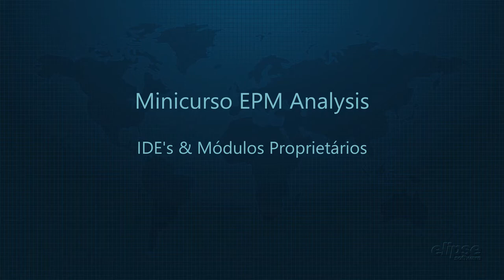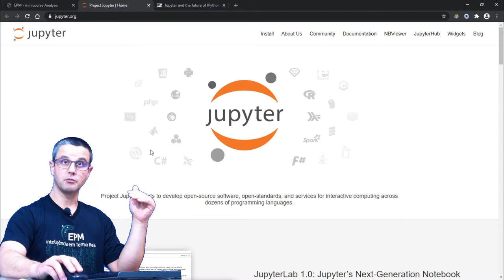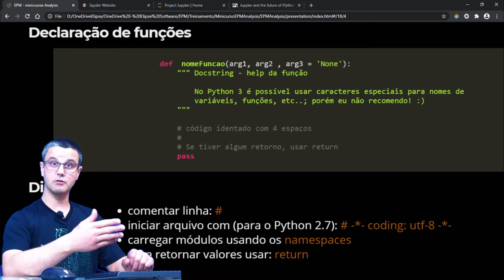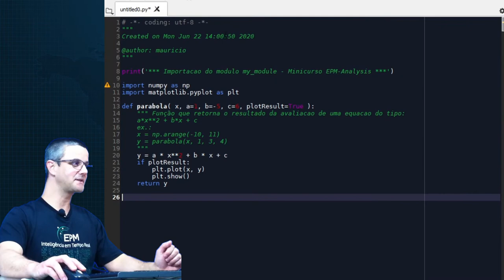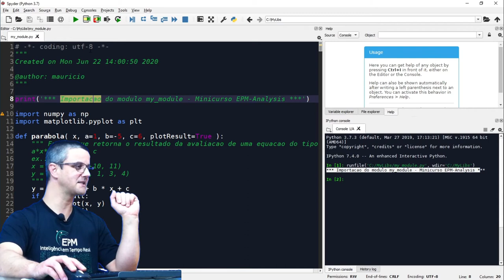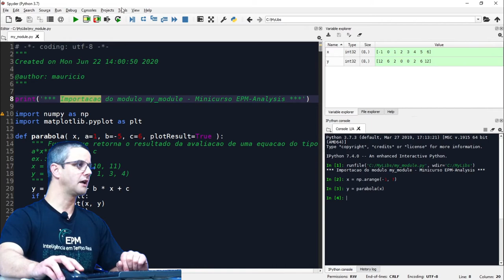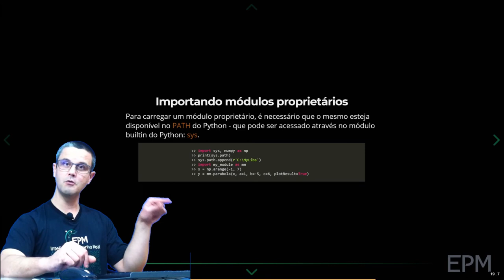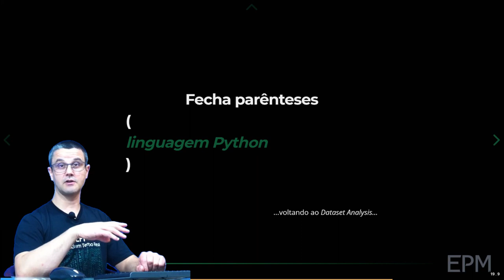EPM Analysis - Minicurso - Introdução à linguagem Python - 3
Este é o terceiro e último vídeo série sobre a linguagem Python do Minicurso sobre Análise de Dados de Processo utilizando o EPM, o PIMS da Elipse Software.

Neste terceiro vídeo da série sobre Python, vamos falar sobre as IDE's mais utilizadas para Análises de Dados. Na sequência, vamos ver na prática como criar funções, documentá-las (help) e organizá-las em um módulo Python para posterior utilização nas IDE's apresentadas, bem como nos ambientes integrados à Linguagem Python oferecidos pela plataforma EPM (nos vídeos subsequentes).

O arquivo de exemplo utilizado nesta aula com a função parábola e inúmeros outros exemplos (filtros de ruído de medidas, CEP - Controle Estatístico de Processos, sinal APRBS para testes em planta, duração em determinados estados, envio de e-mail, etc.) estão no repositório deste minicurso no GitHub da Elipse

TEMPOS
00:00 - Introdução
00:35 - IDE's para Análise de Dados
04:24 - Criando Módulos
04:48 - Funções em Python
07:22 - Exercício: criar um módulo Python com uma função (no Spider)
17:46 - Importando módulos proprietários em IDE's de Análise de Dados
20:45 - Dicas finais sobre Python
21:53 - Encerramento

-- Dicas de mais módulos para Séries Temporais --
* "tslearn" is a Python package that provides machine learning tools for the analysis of time series
* "seglearn" is a python package for machine learning time series or sequences
* "stumpy" is a powerful and scalable Python library for computing a Matrix Profile, which can be used for a variety of time series data mining tasks (** RECOMENDO MUITO!!!
* "sktime" is a scikit-learn compatible Python toolbox for learning with time series
* "tsfresh" is a python package automatically calculating a large number of time series characteristics (** RECOMENDO MUITO!!!

-- Dicas sobre IDE's para Desenvolvimento --
* PyCharm (melhor, na minha opinião)

-- Dicas de Editores de Texto (para fazer Scripts) --
* VIM ou GVIM (muito melhor, na minha opinião)